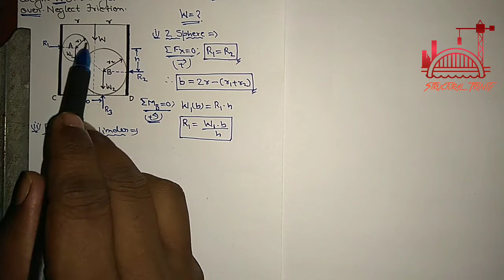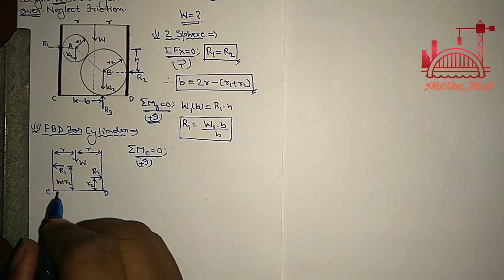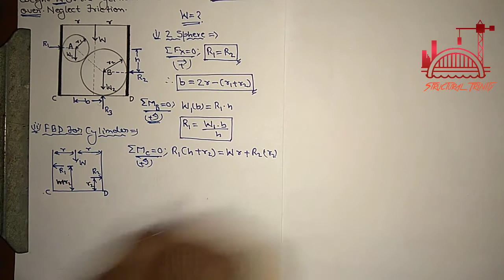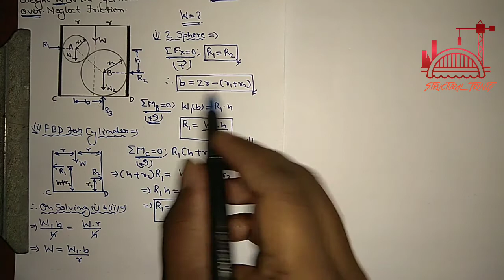EM_42: Basic Mechanics (Numerical 40): Force Resolution | Engineering Mechanics| By V. Somesh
Structural Trinity is a channel aimed at Civil and Mechanical Engineering Subjects.

BASIC CONCEPTS AND LAWS OF MECHANICS; SYSTEM OF FORCES; FREE BODY DIAGRAM; RESULTANT AND EQUILIBRIUM ANALYSIS OF CONCURRENT FORCES, PARALLEL FORCES, AND NON-CONCURRENT CO-PLANAR FORCE SYSTEM; GENERAL NUMERICAL APPLICATIONS.

Thank you for your support and keep watching videos.